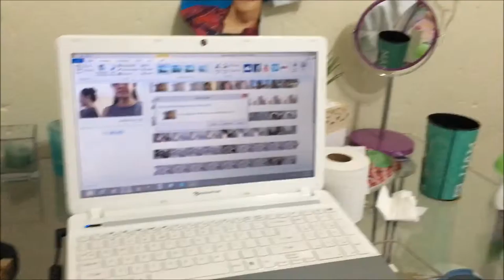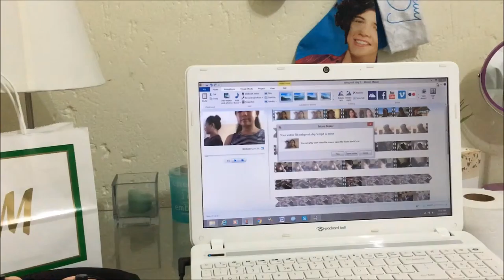VLOG: Christmas Eve 2015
Yeah... I know that this is up quite late but I haven't really had time to edit since I've been spending time with family but here it is!

Wanna stalk me?